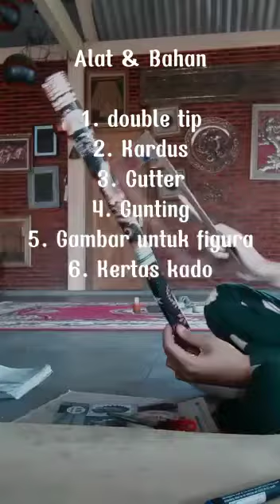Kerajinan Non Benda(Pigura Batik)Zaenab Xmipa2 SMA N 2 Boyolali By Proklamasi, S.Pd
Chanel Pendidikan Wirausaha
Baju Adat dgn Pigura Batik Indonesia
Kerajinan non Benda Rumah Adat Jawa Joglo
Baju Adat dgn Pigura Batik
Gantungan Kunci Kujang Kerajinan Non Benda
Pouch Batik Kerajinan non Benda
Kerajinan Non Benda Aulia(Kemasan Batik)